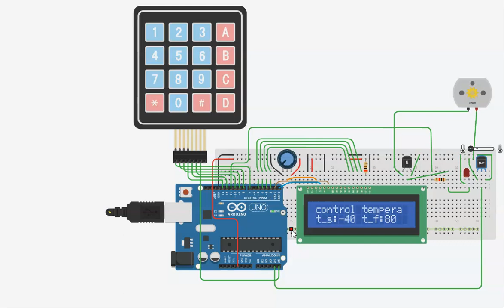control de temperatura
en este video se explica el control de temperatura